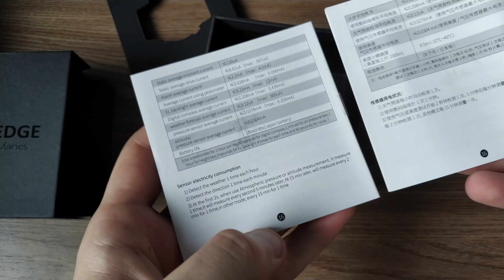Unboxing Relógio North Edge Desert